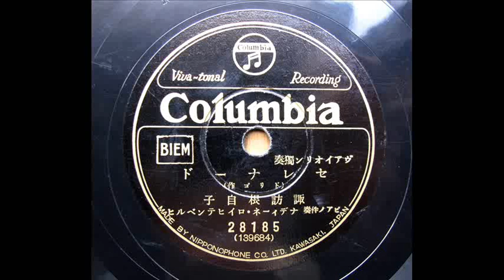諏訪根自子 Nejiko Suwa_ Drigo : "Serenade" on 78rpm record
セレナード（ドリゴ）
Nejiko Suwa 諏訪根自子(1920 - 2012 )
Recorded in 1934 (She was 14 years old)
78rpm / Jpn Columbia-28185